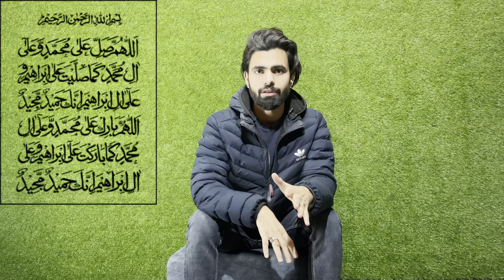Ab se Aapki har Dua zaroor Qubool hogi | Faisal Mashkoor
Agar aap chahte hai k saari duaein allah qubool karein to aap is video m btayi gayi sari baaton pe amal krein
In sha allah apki harr dua qubool hongi

OFFICIAL YOUTUBE CHANNEL OF Faisal Mashkoor Ali

About:-
Peace Club
Faisal Mashkoor is its founder and president. Peace Club aims to convey the true message of Islam to Muslims as well as Non-Muslims with wisdom & beautiful preaching, removing misconceptions about Islam and to provide social and welfare assistance to poor and needy in the field of Education, Health, Employment, Skill Development & Charitable causes.

Peace Club uses modern technology for its activities, the message of Islam. Peace Club activities and facilities provide the much needed understanding about the truth and excellence of Islamic teachings - based on Qur'an and authentic Ahadith as learnt by the companions RA &  understood by the Salaf.